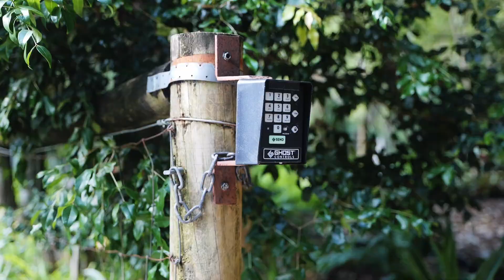36 Julian Street, Peachester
Acreage, Privacy and Views! MOTIVATED SELLERS – Make an Offer!

Jasmine Ruhle and Donnie Plant welcome you to 36 Julian Street Peachester, a stunning property that offers a unique blend of luxury, space, and tranquillity.

This magnificent property is situated on a sprawling 4.72 hectares of land, providing ample room for privacy and endless possibilities. The land is one of wonders with a mixture of cleared land, natural bush vegetation, rainforest pockets and peaceful established gardens. The home is a lovely character home with beautifully detailed 10ft high ceilings, original leadlight doors and windows. The home is comfortable as is or would welcome some updating and has been priced accordingly. With 5 spacious bedrooms, this house is perfect for growing families or those who enjoy hosting guests. The expansive living areas are designed with comfort in mind, featuring a well-appointed living room and a separate dining room that opens up to a charming balcony, allowing you to enjoy the picturesque views of the Glass House mountains and surrounding nature, offering privacy as well as peace and quiet.
The property is situated only a short distance to the Peachester shops, Australia Zoo, Aussie World, hairdressers, butchers, restaurants, the local pub, children's playgrounds, dog parks, private and public-school bus routes, and has direct access to the highway so that you can head to the best beaches Sunshine Coast has to offer or to Brisbane city for a day out of shopping. The position is perfect!

Property Features Include:
*Amazing Glasshouse Mountain views
*Mixture of cleared land, natural bush vegetation and rain forest pockets.
*Very Large Shed - 15m x 9m powered shed with water
*40,000L of water storage with Water Filtration System on the house
*Cleared fenced area with stables
*Livestock pens
*10ft detailed high ceilings
*Beautiful lead-light detailed windows
*Stunning detail on the ceilings and cornicing
*Large master bedroom with walk-in robe and bay window
*3 additional bedrooms plus 5th bedroom/office
*Kitchen with gas cooking, breakfast bar, fridge space, pantry, and dishwasher
*4 living/dining areas including a fireplace
*Beautiful timber flooring throughout
*6.6kw Solar System
*Water Filtration System
*Renovated tile roof
*Concreted, under house storage
*Room for cosmetic updates, adding your own style!